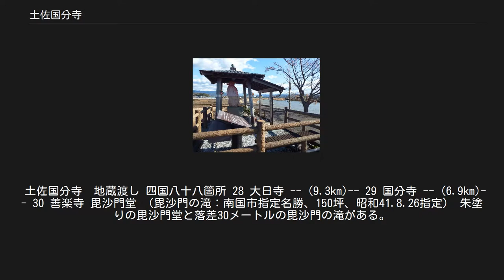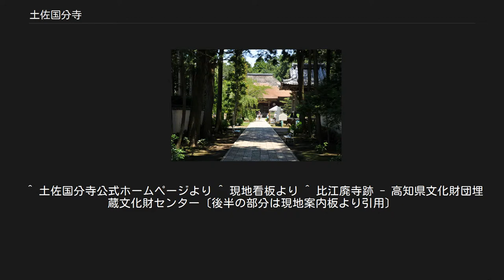土佐国分寺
土佐国分寺（とさ こくぶんじ）は高知県南国市にある真言宗智山派の寺院。
摩尼山（まにざん）、宝蔵院（ほうぞういん）と号す。
四国八十八箇所霊場二十九番札所。
札所寺院としては単に国分寺と称するのが通例である。
 本尊真言：おん ばさら たらま きりく ご詠歌：国を分け宝を積みて建つ寺の　末の世迄（まで）の利益（りやく）残せり 聖武天皇が発した「国分寺建立の詔」により全国に建立された国分寺（金光明四天王護国之寺）の一つである。
当寺は寺伝によれば天平13年（741年）に行基が千手観世音菩薩を刻み本尊として安置し開創したとされる。
その後弘仁6年（815年）空海（弘法大師）が毘沙門天を刻んで奥の院に安置、また、星供の秘法を修めたことから、当寺は星供の根本道場となり、大師像は「星供大師」と呼ばれている。
そして、その頃真言宗の寺院となったという。
史実としては、『続日本紀』に天平勝宝8年（756年）、土佐を含む26か国の国分寺に仏具等を下賜したことがみえるため、この年以前には創建されていたとみられる。
 国分寺周辺は古代から中世まで土佐国の国府の所在地であり、「土佐日記」の作者紀貫之も国司として4年間当地に滞在した。
国府の中心である国庁は国分寺から徒歩15分の位置にあり、かつてその近くにあった土佐国総社は現在当寺境内に移されている。
 寺はたびたび兵火に遭ったが、永禄元年（1558年）には長宗我部国親、元親によって金堂が再建。
明暦元年（1655年）に土佐藩2代藩主山内忠義が山門を寄進した。
大正11年（1922年）に境内全域が国の史跡に指定されている。
 仁王像 山門をくぐって進んでいくと右側に手水場、鐘楼が、左手に開山堂がある。
正面奥に本堂が建ち、その左に大師堂がある。
この前に酒断地蔵がある。
鐘楼の先を右に入ると中門があり、突き当りに光明殿、左に庫裏・納経所がある。
 重要文化財（国指定） 史跡（国指定） 高知県指定保護有形文化財 南国市指定有形文化財 鉄道 バス 道路 讃岐・伊予・阿波の三箇所の国分尼寺は確定され国や県の史跡となっているが、土佐国分尼寺は未だに確定されていない。
最も有力なのは下記の所である。
 土佐国分寺　地蔵渡し 四国八十八箇所 28 大日寺 -- (9.3km)-- 29 国分寺 -- (6.9km)-- 30 善楽寺 毘沙門堂 （毘沙門の滝：南国市指定名勝、150坪、昭和41.8.26指定） 朱塗りの毘沙門堂と落差30メートルの毘沙門の滝がある。
納経は国分寺にて。